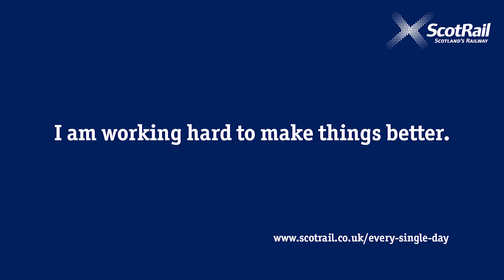Every Single Day - Jennifer Stewart, Train Driver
Say hello to Jennifer, one of the ScotRail Alliance’s Train Drivers, based at Motherwell Depot.

Jennifer’s part of a huge team of highly skilled drivers who get you where you need to be safely throughout the day. Here, Jennifer tells us more about what it's like to have one of the most demanding jobs in the business.

Find out more about the 7500 ScotRail Alliance employees working hard every single day to deliver Scotland's railway at ScotRail.co.uk/Every-Single-Day